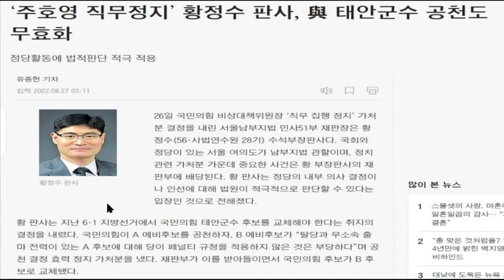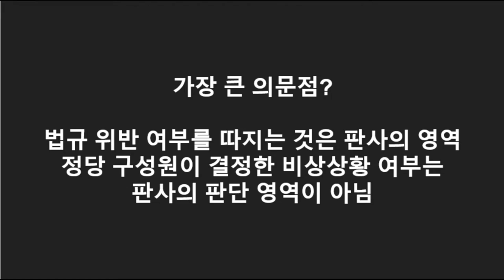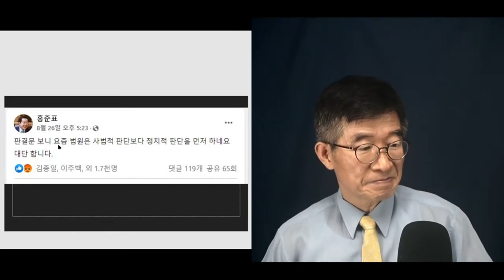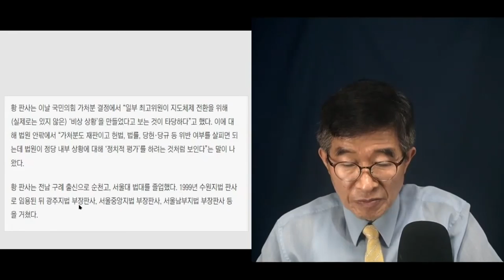그게 판사 일인가? / 주제넘은 간섭 / 꼭 2018년 김 모 대법관의 징용공 판결과 같아 / "그건 당신 일이 아냐, 당신 일은 적법인가 아닌가를 판단하는 것" [공병호TV]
Bitcoin : 3MTW849AkP2ftLeSK2teZHMmzLu7Z83s9U